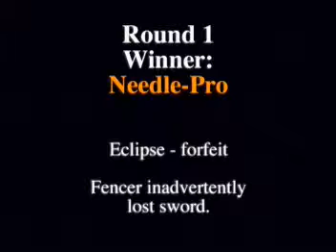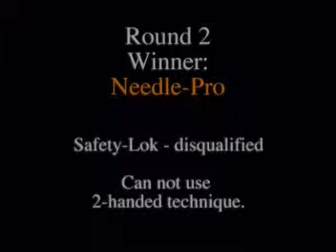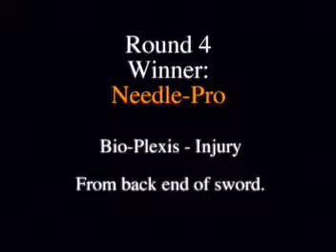Portex Fencer Competition Animation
Rough cut animation for National Sales Meeting.